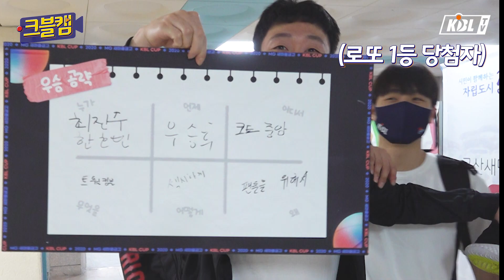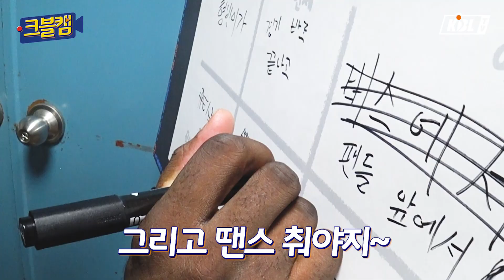농구 역사상 역대급 우승 공약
대망의 KBL 컵대회 결승전!
하지만 그냥 넘어갈 KBL이 아니지😈

우승하고 코트에서 이걸 한다고…!?

팬 여러분 컵대회 결승전 본방 사수 무조건 입니다!
KBL TV 알람설정 무조건 입니다!